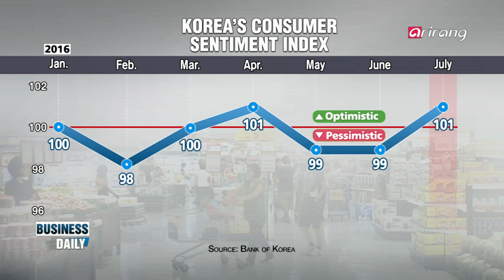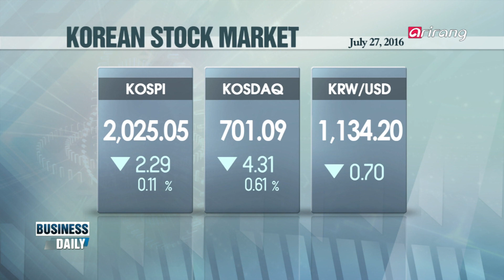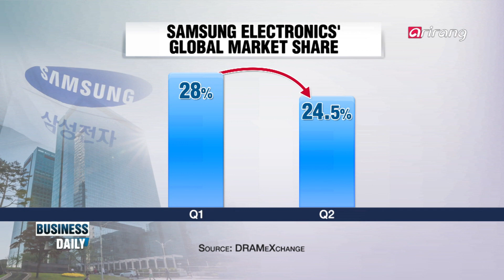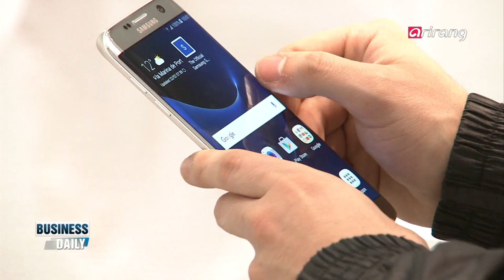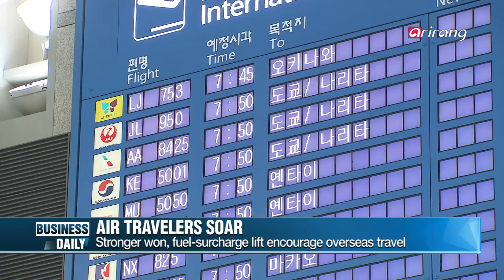Business Daily(Ep.342) Fierce smartphone offensive _ Full Episode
Fierce smartphone offensive
Another major export item is under threat: smartphones. The offensive by Chinese smartphone makers is only becoming more intense as their collective second quarter sales exceeded that of heavyweights Samsung and Apple combined.

Digging into Korea's Q2 GDP
The Bank of Korea this week announced its second quarter GDP figures, which showed a 0.7% pick-up from Q1. But as it marks the third straight quarter of 0%-range growth, it's sparking concerns the country could be entering an era of prolonged low growth. We discuss with an expert.

중국 스마트폰 ‘맹공’, 돌파구는?
한국 수출의 대표적인 효자 품목 중 하나인 스마트폰! 하지만 최근 스마트폰 시장에서 가격 대비 뛰어난 성능으로 중국 제품들이 인기를 끌면서 국내 제품들의 세계 시장 점유율은 점점 낮아지고 있는데... 화웨이, 샤오미 등 새로운 ‘샛별’들이 떠오르고 있는 가운데, 한국은 어떤 대책을 마련할 수 있을까?

2분기 GDP 성장률로 본 한국 경제 -신세돈 교수(숙명여자대학교 경제학과)
어제(26일) 한국은행이 올해 2분기 실질 GDP 속보치를 발표했다. 이에 따르면, 지난 2분기 GDP는 1분기보다 0.7% 상승했는데... 하지만 3분기 연속 0%대 성장에 머물고 있어 한국경제의 저성장 고착화가 우려되고 있는 상황! 정부의 각종 내수 부양책에도 불구하고 ‘저성장의 늪’에 빠진 위기의 한국경제, 이대로 괜찮은 것일까?